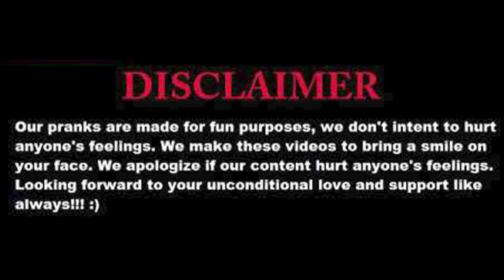Mannequin Slapping Prank Part 3 | Pranks in Pakistan | Prankster Boys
We didn't mean to make fun of anyone or hurt anyone's feelings neither question anyone. So, don't take it serious or personal. Make sure you guys appreciate us. Keep Supporting Us Guys.

Slapping strangers by becoming a mannequin. Dummy slapping strangers. Best and epic pranks in Pakistan. Lahori guys best pranks. Pranks in Lahore.